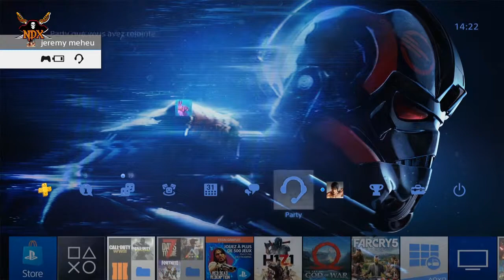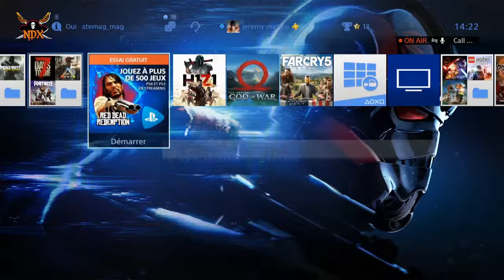Tournois IV (9 éme match)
Salut a tous dernier match des gagnant et ont passe au perdant.